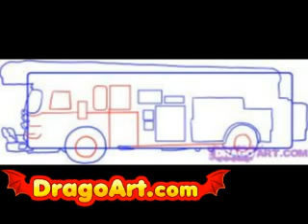How to draw a fire truck, step by step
learn how to draw a fire truck step by drawing art artist tutorial tutorials firetruck fire fighter fighters